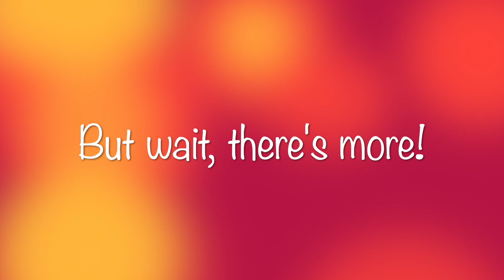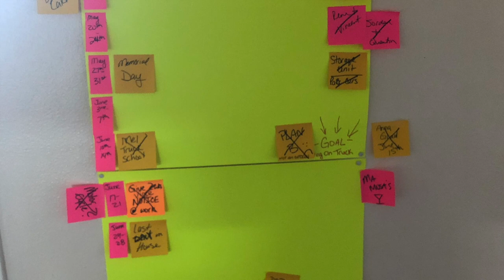But Wait There’s More! Expediters at Panther Premium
Just another day waiting on a load Expediting at Panther Premium Logistics.

Vincent Louque and Melissa Cheshire joined the world of expedite trucking in July 2019, and are now launching their YouTube channel - Louqshire Expediting Adventures (pronounced Lukeshire). We drive for a fleet owner that leases their truck to Panther Premium Logistics.

Join us for our adventures across the USA, while we share our Expediting experiences.

We would like to thank those that have paved the way in expediting and YouTube: The Trucking Couple, The Crafty Truckers and Expediter Boogie. You have been very instrumental in our success prior to even doing orientation.

**Comments and opinions are ours as well, we do not endorse any establishment or products